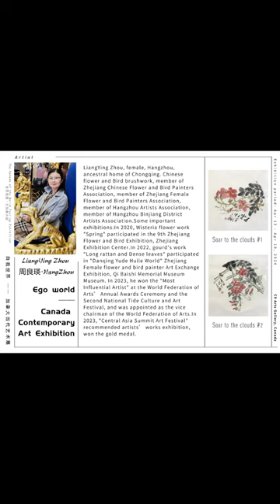Ego world——Canada Contemporary Art Exhibition★ time:April 13 - 19,★ Address：C9 Arts Gallery, Canada